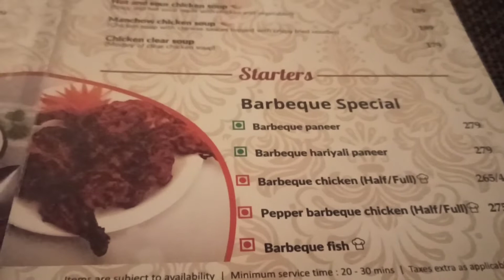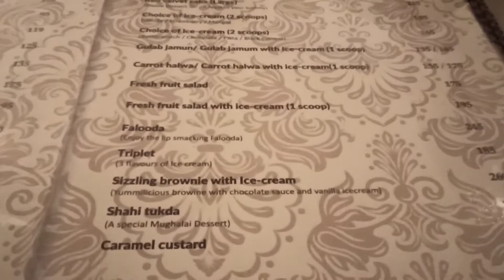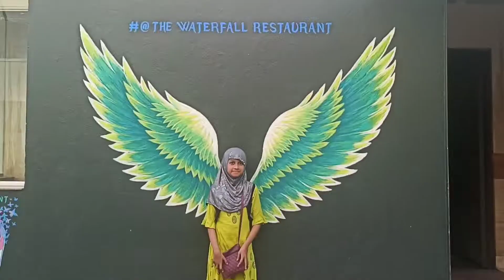The waterfall restaurant ~ theme restaurant @safaa aadhil creations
The waterfall restaurant is a amazing place to visit enjoy with friends & family.

Address:
18, LV Prasad Rd, Thangal karai, Dhanalakshmi Colony, Vadapalani, Chennai, Tamil Nadu 600026